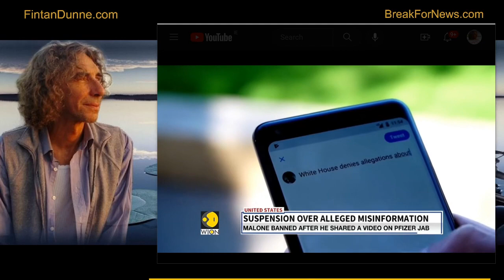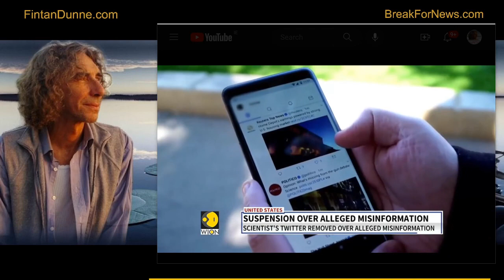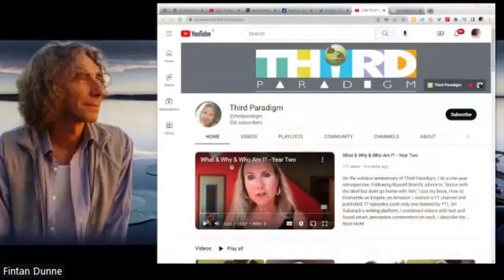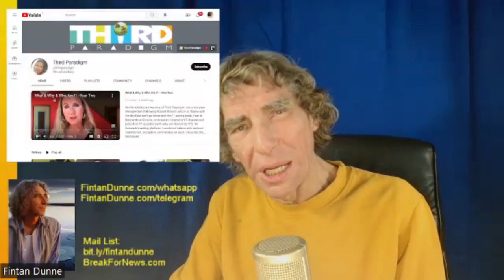DR ROBERT MALONE SUES BREGGIN --CUI BONO? TEREZA CORAGGIO'S DEEP ANALYSIS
Tereza Coraggio Breaks Down Malone v Breggin | Mail List | Assist